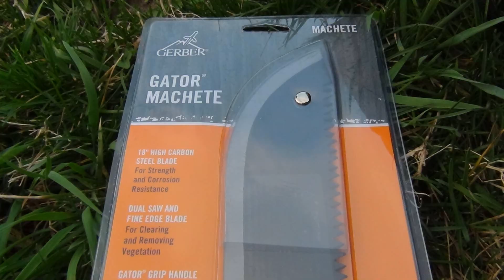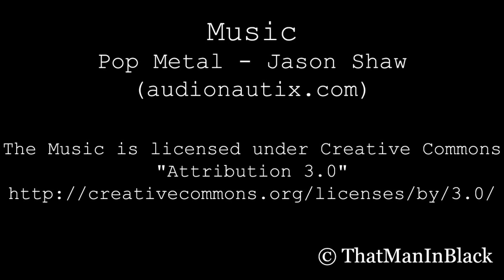Zombie killer - Gerber Gator Machete full size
Info below:

Overall Length: 25.7in
Blade Length: 18in
Weight: 18oz
Head: High Carbon Steel
Handle: Gator-Grip
Tactile gator rubber grip
Fine edge and saw blade
Riveted Nylon Sheath

The Gerber Gator Serrated 26in Machete w/ Nylon Sheath

Featured in The Walking Dead TV series, the Gerber Fine & Serrated Edge Gator Machete w/ Sheath - 26in 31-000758 is the perfect way to make sure you are protected from the ever growing zombie threat. This Apocalypse Survival Tool manufactured by the expert zombie researchers at Gerber has a 15 inch fine edge blade and an 18 inch performance saw blade that allows you to take down the undead with a two pronged attack. Forged of a high carbon stainless steel material, the blade on the Gerber Gator Machete has been designed to stop the undead dead in their tracks. This Gerber Apocalypse Survival Knife has a tactile rubber gator grip grants you the ability to comfortably take down walkers.

Designed to ensure your loved ones safety in post-outbreak conditions, the Gerber Gator Fine Edge and Serrated Stainless Steel Machete, will keep you family out of harms way.